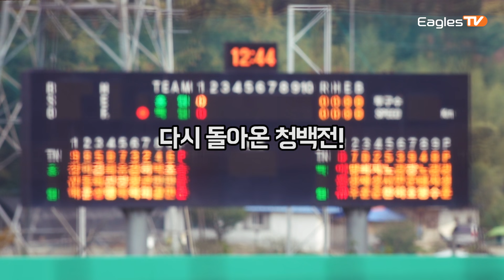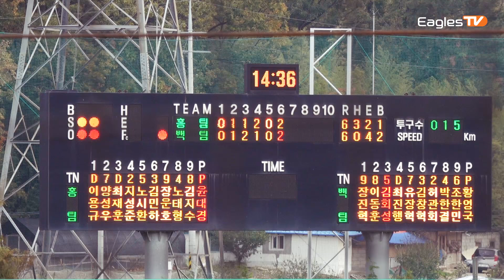정은원 목청 존재감 무엇!? 사랑둥이 재훈!? / 청백전 이모저모 [불꽃REC.🔴]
[불꽃REC.🔴]

청백전의 깨알같은 순간들만 모아왔습니다!